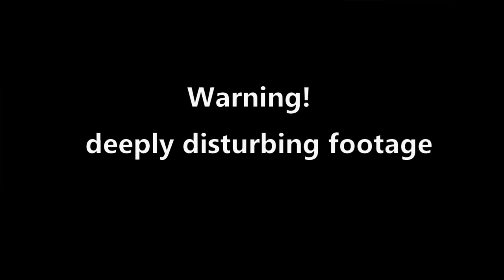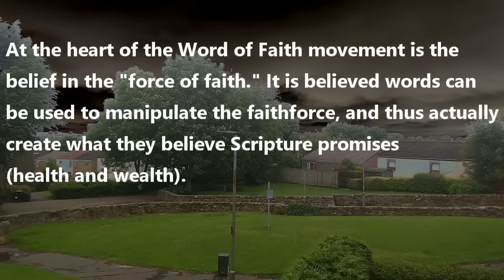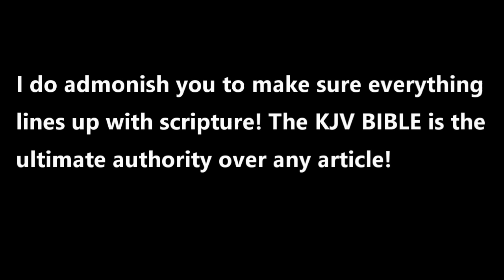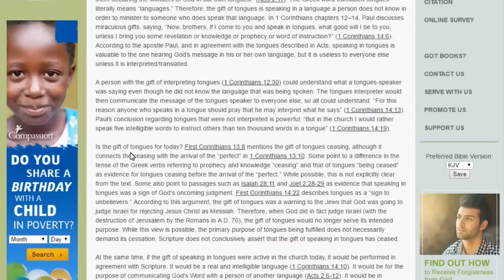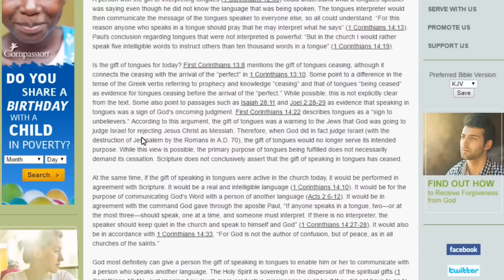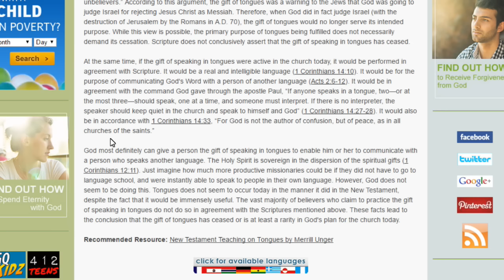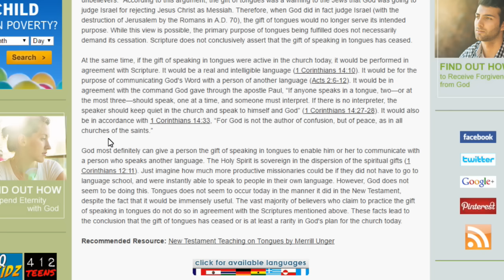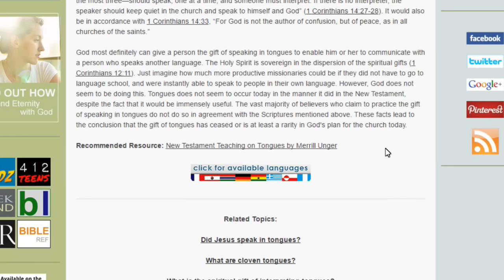Anita Fuentes Exposed! False Teacher! speaking in tongues twisted lie "evangelist channel"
Anita Fuentes Exposed! False Teacher! speaking in tongues twisted lie!

Which say to the seers, See not; and to the prophets, Prophesy not unto us right things, speak unto us smooth things, prophesy deceits:

2 Peter 2:1-3 KJV  But there were false prophets also among the people, even as there shall be false teachers among you, who privily shall bring in damnable heresies, even denying the Lord that bought them, and bring upon themselves swift destruction.  And many shall follow their pernicious ways; by reason of whom the way of truth shall be evil spoken of.  And through covetousness shall they with feigned words make merchandise of you: whose judgment now of a long time lingereth not, and their damnation slumbereth not.